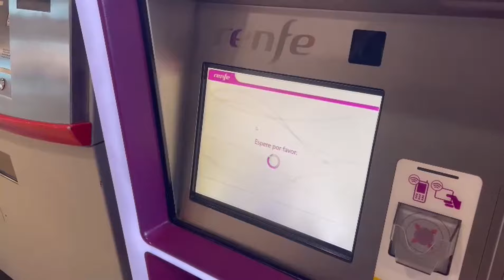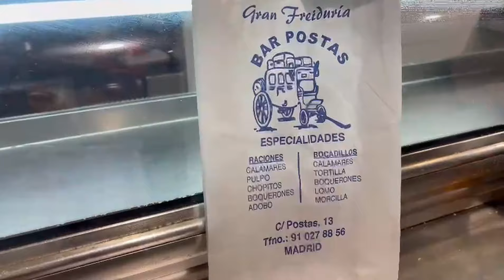DE MADRID AL CIELO